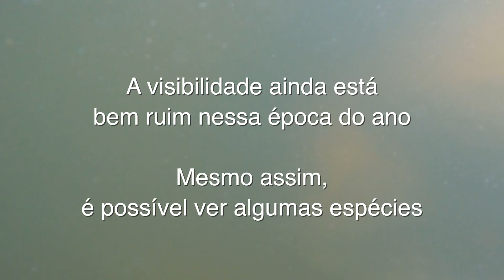Mergulho científico na Amazônia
Neste vídeo mostro pra vocês como fazemos nossos mergulhos nas corredeiras do rio Xingu. Como bônus, alguns cortes de filmes com os avistamentos de algumas espécies bem interessantes!

00:00 Introdução
03:38 Crenicichla percna
03:49 Archolaemus janeae
03:56 Baryancistrus chrysolomus
04:01 Archolaemus janeae
04:07 Pseudancustrus asurini
04:21 Baryancistrus xanthellus
04:32 Sartor respectus